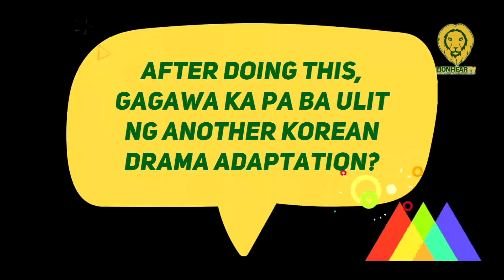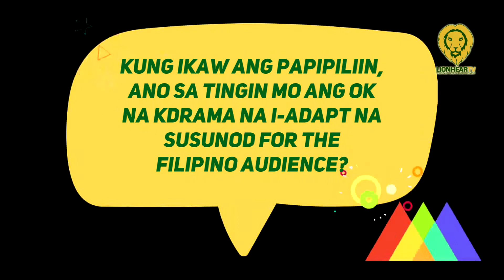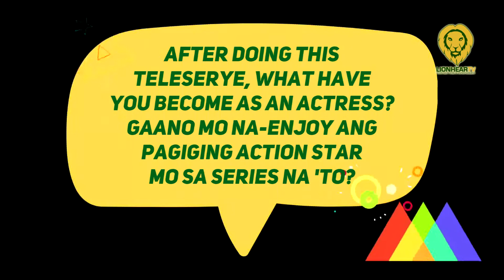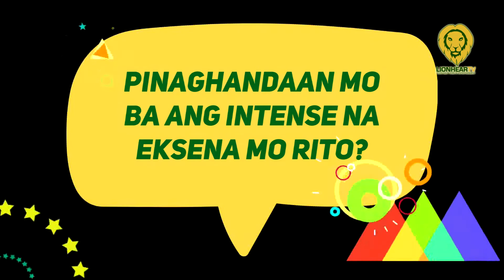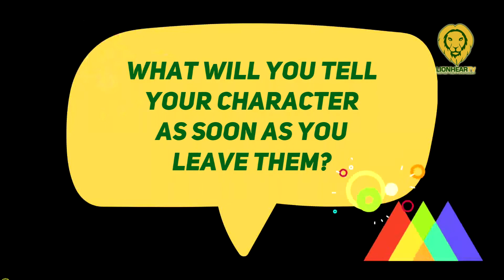Lovi Poe on how Dreamscape and Viu set a high standard for 'Flower of Evil'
At the media conference, including LionhearTV, on October 4, Kapamilya actress Lovi Poe highlighted how Dreamscape and Viu set a high standard for the cast and production team of Flower of Evil, the Filipino adaptation of the Korean series of the same title.